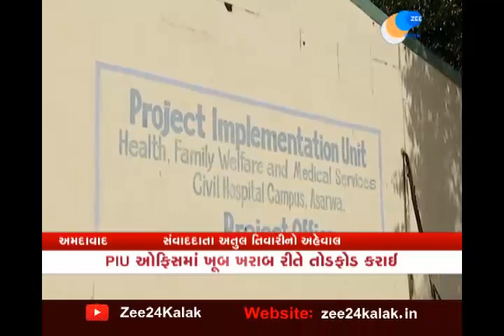Ahmedabad Civil Campus | અમદાવાદ સિવિલ કેમ્પસમાં તોડફોડ | Watch Latest News on ZEE 24 Kalak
અમદાવાદ સિવિલ કેમ્પસમાં તોડફોડ કરાઈ છે. બી.જે.મેડિકલ કોલેજની પી.જી હોસ્ટેલમાં પાણી ન આવતા થઈ તોડફોડ કરવામાં આવી છે. PIU કે જેની પાસે મેન્ટનેન્ટ્સનો કોન્ટ્રાક્ટ છે તેની સામે નારાજગી દર્શાવવા તોડફોડ કરાઈ છે.